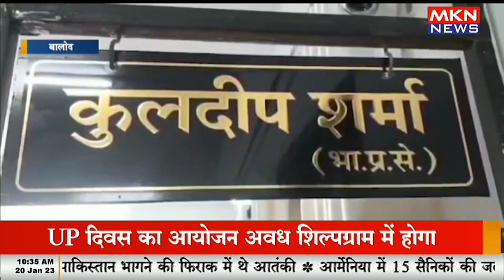सड़क पर कब्जा करके धर्मकांटा कर रहे हैं संचालित